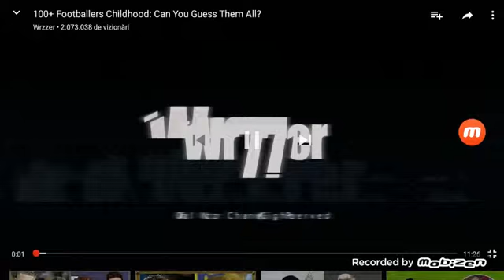Ghicește fotbaliștii după cum arătau când erau mici!!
Un like acolo?